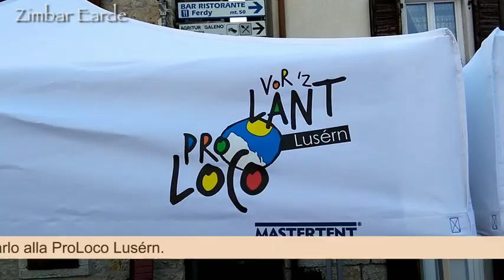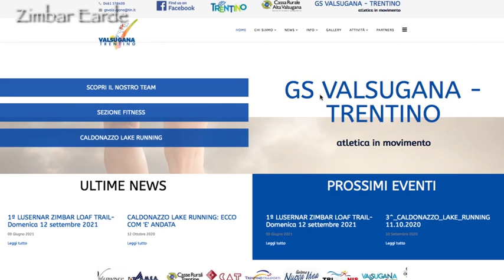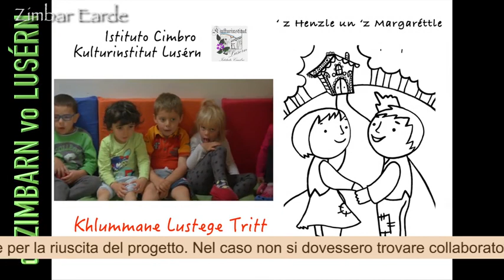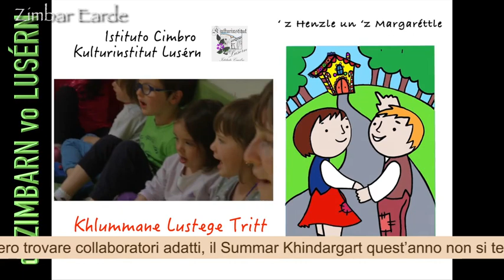775 - TG Cimbro - Zimbar Earde - Luserna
- “Lusérnar Zimbar Loaf Trail” la  corsa podistica sui sentieri di Luserna. Appuntamento per il 12/9/2021. Ce ne parlano: Bruno Nicolussi Motze e Mauro Andreatta del GS Valsugana Trentino.
- Il 31/5 gli studenti della Facoltà di Bressanone, della Libera Università di Bolzano, sono venuti a Lusérn per conoscere meglio la nostra minoranza.
- Altre notizie/avvisi